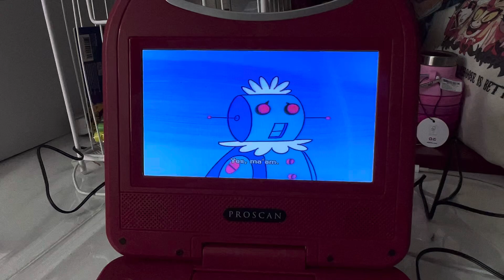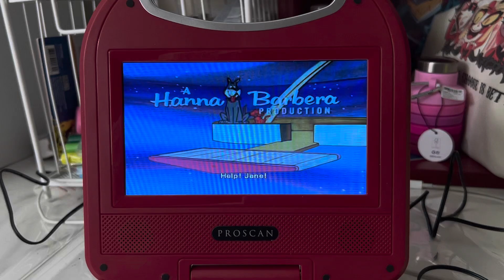Closing of The Jetsons The Complete First Season disc 1 DVD from 2004